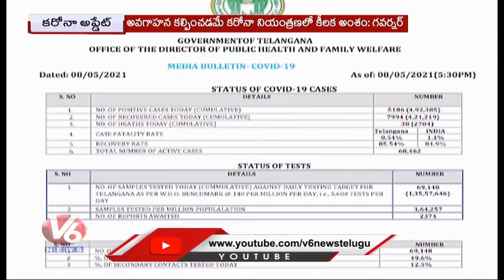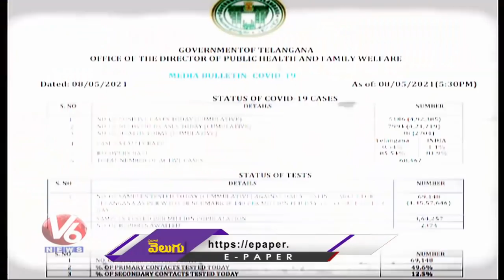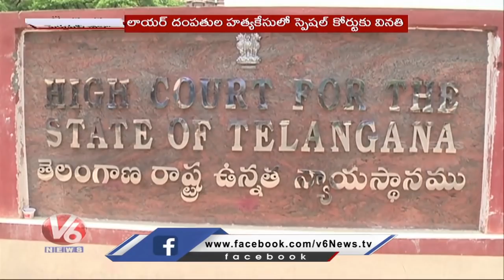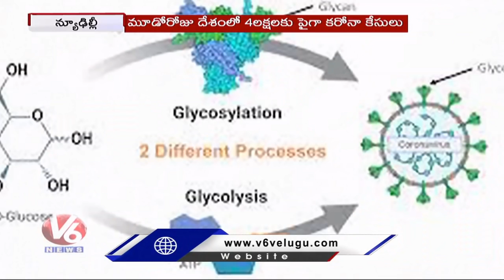Supreme Court Task Force | Devaryamjal Lands | Putta Madhu | DRDO Covid Drug | V6 News Of The Day